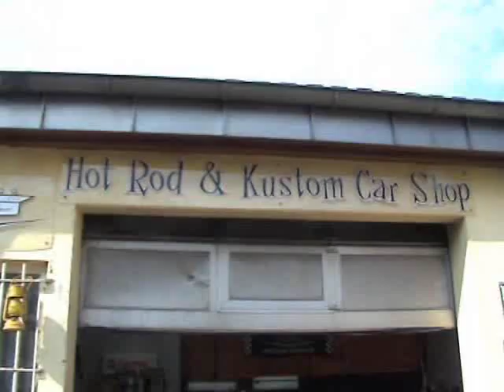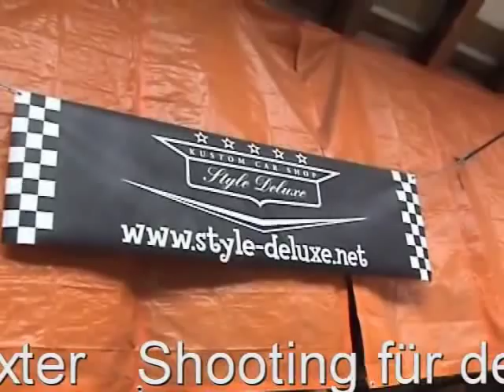Girls & legendary US-Cars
Making of Clip mit Bernie Dexter.
Shooting mit Carlos Kellà in de heiligen Halle von Oliver Kaps Style Deluxe in Hamburg für den neuen Kalender Girls & legendary US Cars.